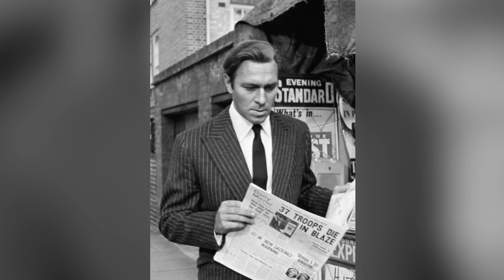Why was Christopher Plummer Threatened by a $2million Lawsuit?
Music wanted!!